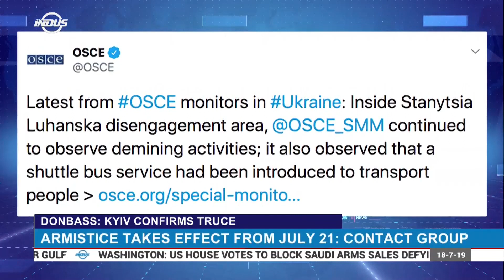Donbass: Kyiv confirms truce | IndusNews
Kyiv confirms its commitment to the agreement on an indefinite ceasefire in Donbass approved by the Contact Group seeking peace for east Ukraine on Wednesday.